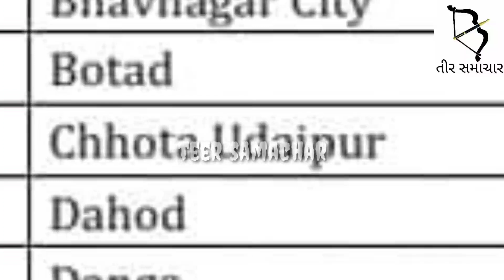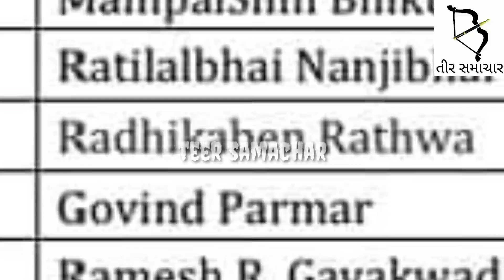રાધિકા રાઠવાને આમ આદમી પાર્ટી પ્રદેશ દ્વારા કેમ સોંપવામાં આવી જિલ્લા સંગઠનના પ્રમુખની જવાબદારી.??જુઓ